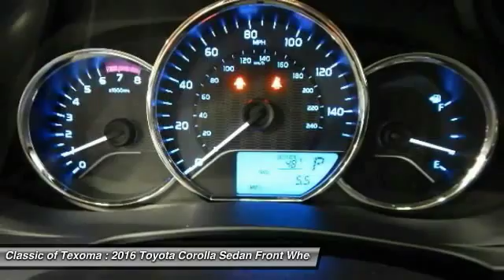2016 Toyota Corolla Denison Sherman Durant GP432220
-Great Gas Mileage- This 2016 Toyota Corolla L is Whi. This L comes with great features including: Tire Pressure Monitors . It is rated at 36.0 MPG on the highway which is fantastic! Buy with confidence knowing Classic of Texoma has been exceeding customer expectations for many years and will always provide customers with a great value!